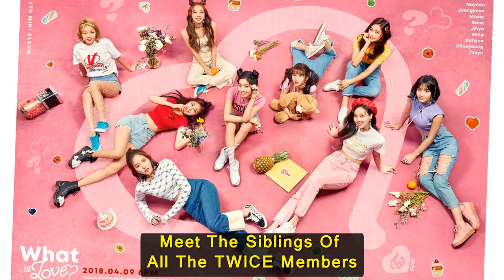All TWICE Members Siblings